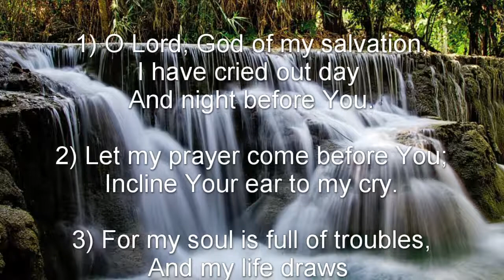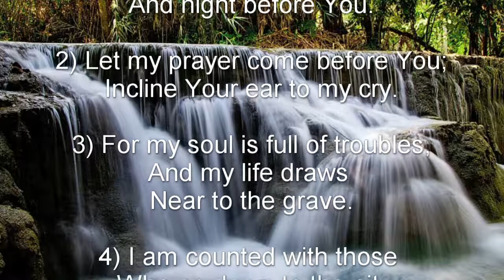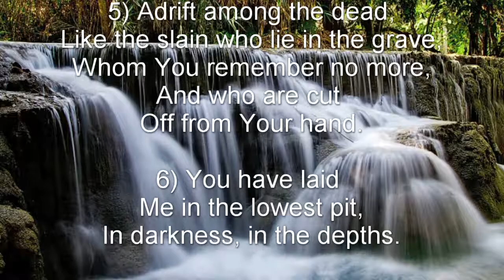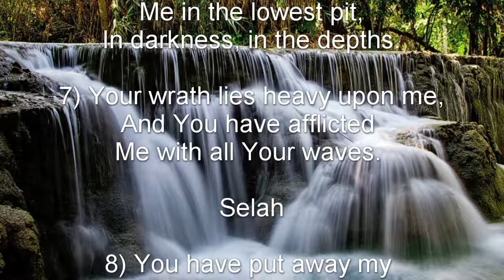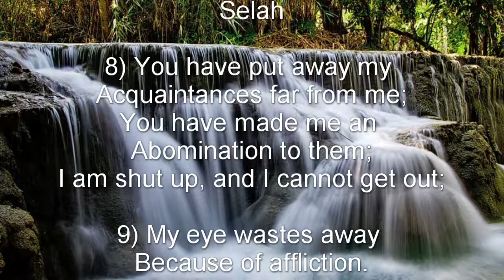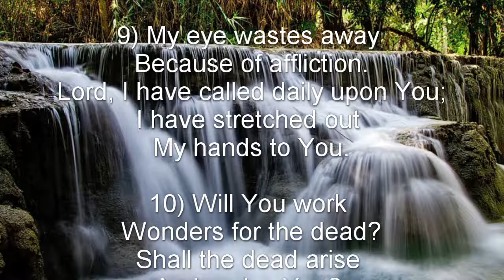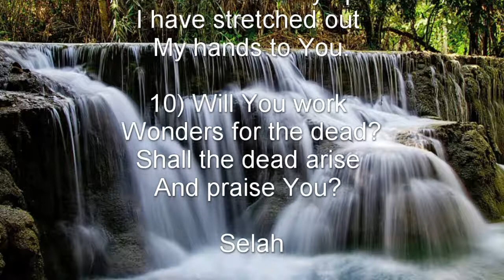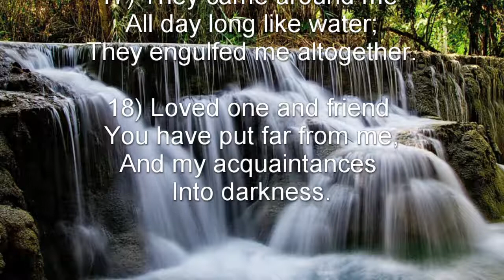Psalm 88 (NKJV) - A Prayer for Help in Despondency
A Prayer for Help in Despondency

A Song. A Psalm of the sons of Korah. To the Chief Musician. Set to “Mahalath Leannoth.” A Contemplation[a] of Heman the Ezrahite.